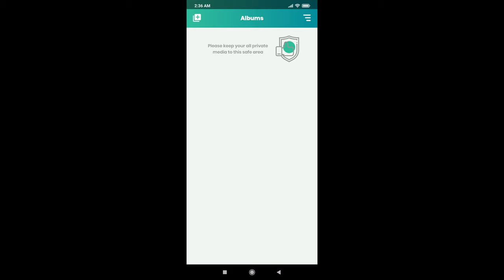How to use calculator mode on Safe Vault?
You can hide photos, hide videos, hide pictures with the advanced secure vault app.

Safe photo video vault app hides your secret media from the gallery to keep safe your phone and privacy, allows you to see your secret files with a strong pin lock screen that can look like a calculator, so your photos videos always will be safe int this secured gallery app.

Best Features:

🔢 Calculator Mode: When you activate the calculator mode app will replace self as a calculator app. App icon will change as a calculator icon and the lock screen will look like a calculator screen. To see your hidden photos & videos you need type your password on the calculator and touch the equals button.

📷 Intruder Selfie: Some intruders may want to see your private photos, videos, pictures. Our advanced safe vault app takes a shot when the intruder tries the pass password. So you can catch the your all intruders thanks to an ugly selfie.

👀 Fast Escape (Reverse to Close): Sometimes prying eyes try to look your screen to see your secret photos & videos. This safe gallery app allows you to close the app very fastly. Just reverse the phone to close the safe vault.

🧛 Fake Password: If anyone notices the safe vault app and force you to show your private photos & videos just type your fake password. In this way, the safe vault app will show a blank album. After the danger is gone you can access your all secret media by using the original password.

📲 Fake App Icon: You can change the app icon as a different app like a music, weather or calculator to mislead the intruders.

👍 Fingerprint: You can use the fingerprint instead of the pin lock screen if your device supports the fingerprint.

FAQ

How to enter password on calculator screen?
Just type your password and touch the "=" button.

I forgot my password, what can I do?
After a few tries the recovery answer screen will be open. You can recover your password if you remember your recover answer. Or contact with us.

How to export my photos or videos again to gallery?
Choose medias which you want and touch the export button.